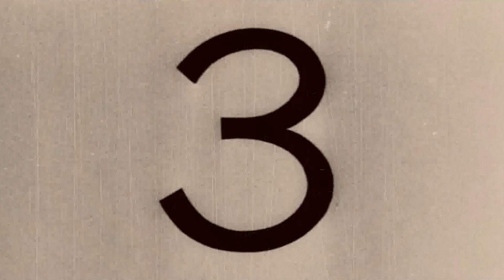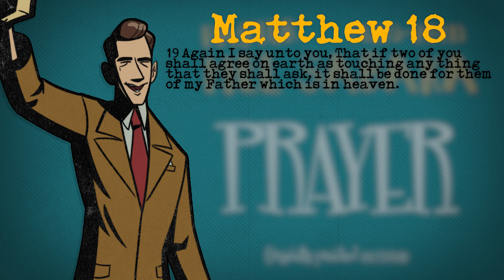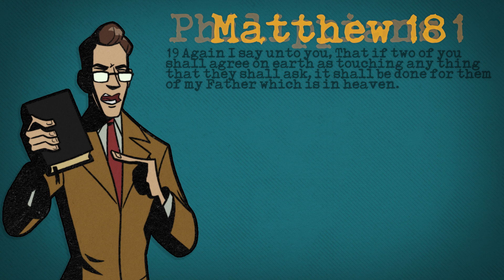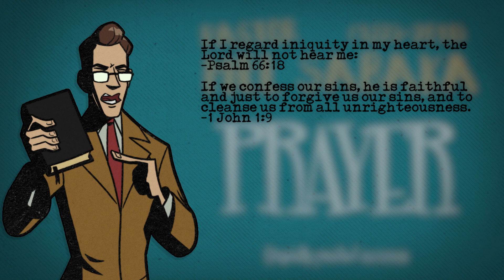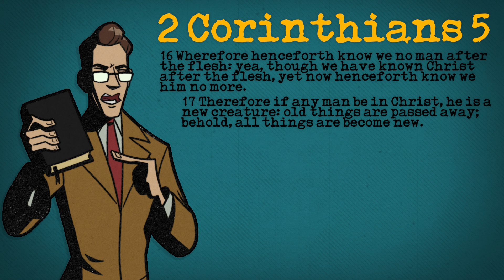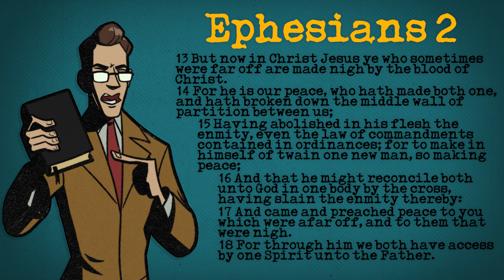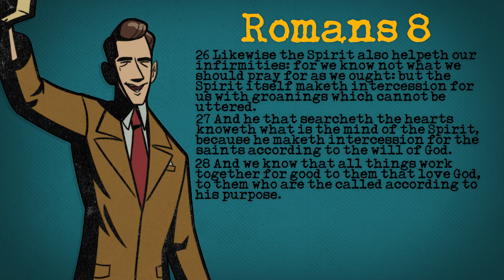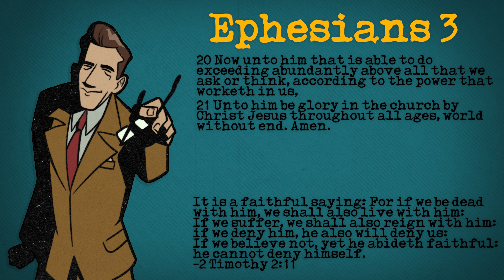Why Doesn't God Answer Your Prayers? | Pastor Mel Sabaka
Pastor Mel Sabaka was a KJB cohort of Dr. Ruckman.
If you listen to enough Ruckman you'll hear him speak fondly of Mel.

This audio was provided by First Bible Church of Staten Island, which was founded by Mel Sabaka in 1975.

As far as I know, this is the first time this sermon has been uploaded to youtube.

Preached in 1991

I've cleaned up the audio  and I've added verses to accompany the sermon.
The name of the sermon on the tape is "Prayer"
I hope you find it a blessing!